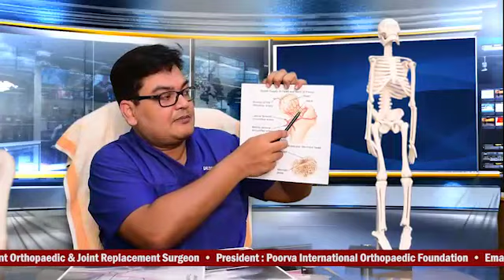Hip Replacement [ In Bengali ]. Treatment for Hip Pain / Arthritis . By Dr Santoshkumar, Kolkata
Hip Replacement. Treatment for Hip Arthritis & Hip Pain.
Expert Advice in Bengali By Dr Santoshkumar, Renowned Hip Specialist, Kolkata, India.
Consult at : Ortho Dept., Belle Vue Clinic,
7 Loudon Street, Kolkata 700 017, West Bengal, India
Chamber 2 :  902, Lake Town, Block A, Kolkata-700089, India